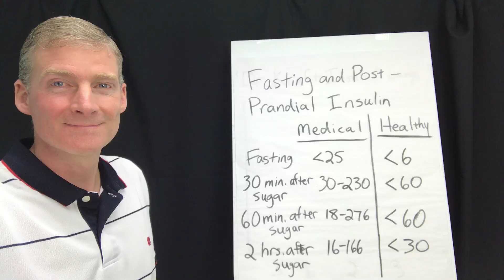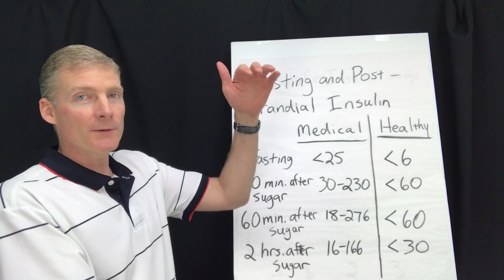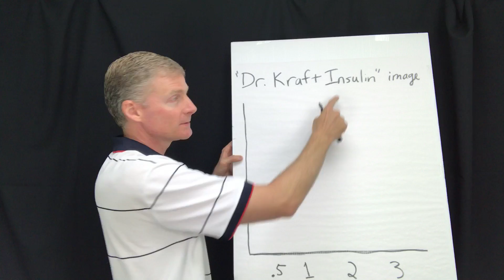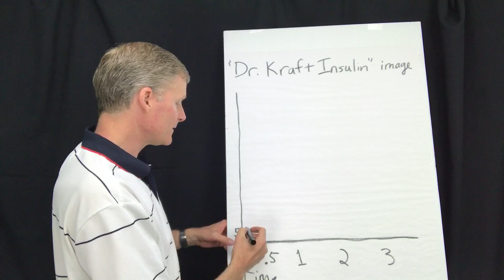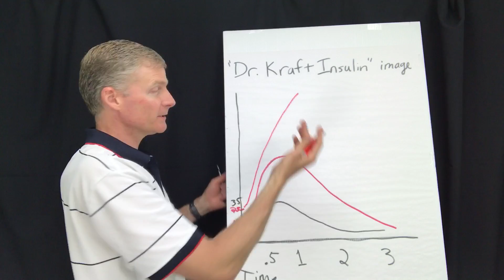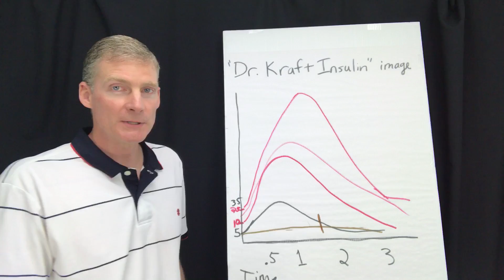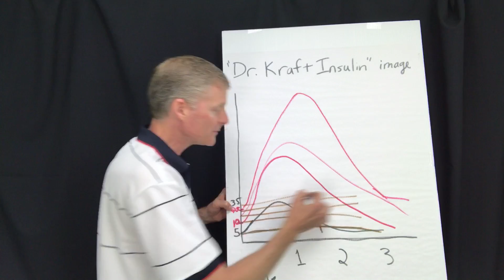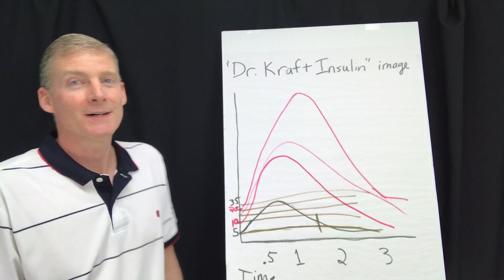Healthy insulin rises with ketosis and protein consumption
At 2:53, I should have said "insulin", not "sugar". Sorry.
High insulin is diabetes.  This can occur even with normal blood sugars forced down with medications.
The ketogenic diet lowers insulin. 😀. It is still necessary to have proper insulin digestion. Protein provides the healthy spike of insulin when you consume it twice a day (no more than three times a day, though).

1. If you are in the Ann Arbor, Michigan area

2. Not local to the area but would like to travel

3. Not local and not looking to travel

4. Not looking to become a patient but interested in learning